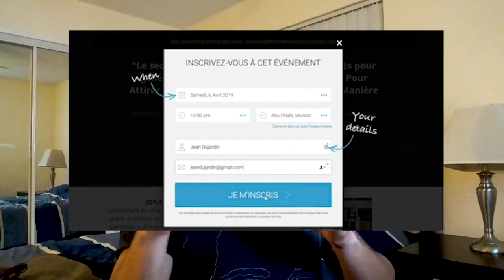Je Stagne, Je N’Avance Pas, Que Faire ?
Je stage, je n'avance pas, pourtant j'ai l'impression de tout faire correctement ! C'est le sujet de cette vidéo. Je vais te partager les clés que j'utilise lorsque je me retrouve confronté à cette réalité.
1. Changer son environnement. Le fait de côtoyer des personnes qui ont des standards élevés te pousses à définir de nouvelles normes.
2. Se focaliser sur la solution. La plupart des gens se focalisent sur le problème. Si tu restes focus sur le problème, tu es plus proche de la dépression que de la solution.
3. Faire de l'autosuggestion. Cela consiste à t'approprier la personne que tu veux être dans le futur.
4. Passer à l'action rapidement.
5. Analyser les retours que tu as.

Bon visionnage !

▬▬▬▬▬▬▬▬▬FORMATION OFFERTE▬▬▬▬▬▬▬▬▬▬▬

▬▬▬▬▬▬▬▬▬ MES COACHING ▬▬▬▬▬▬▬▬▬▬▬▬

▬▬▬▬▬▬▬▬ MES OUTILS ▬▬▬▬▬▬▬▬▬▬▬▬▬▬▬▬

▬▬▬▬▬▬▬▬▬▬▬▬ Témoignage client ▬▬▬▬▬▬

▬▬▬▬▬▬▬▬▬▬▬▬ LIENS ▬▬▬▬▬▬▬▬▬▬▬▬